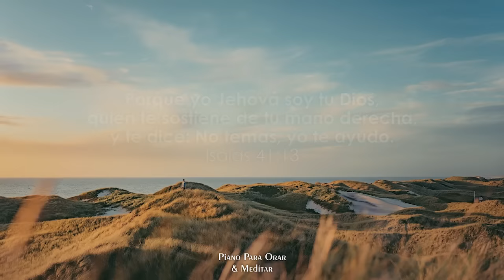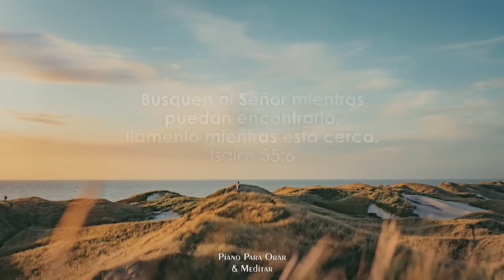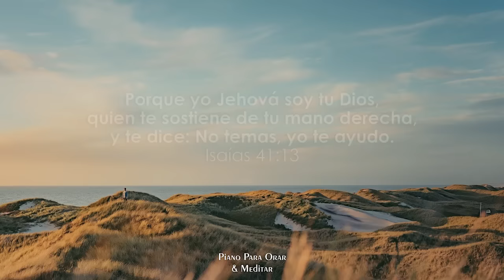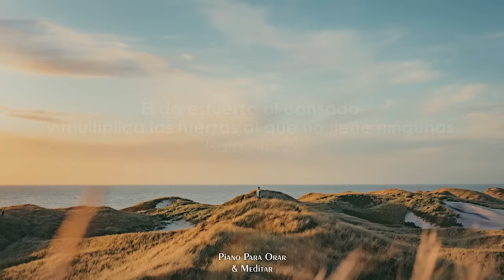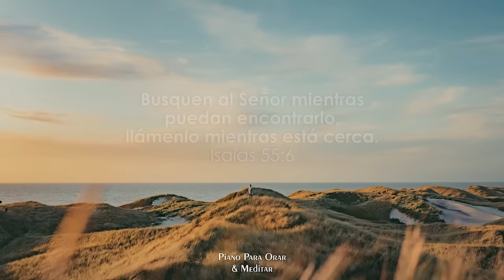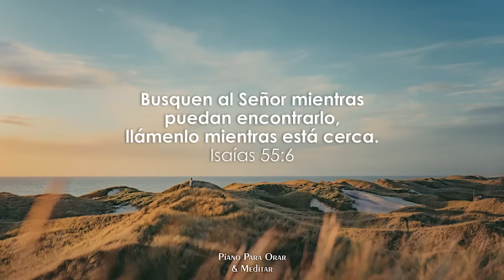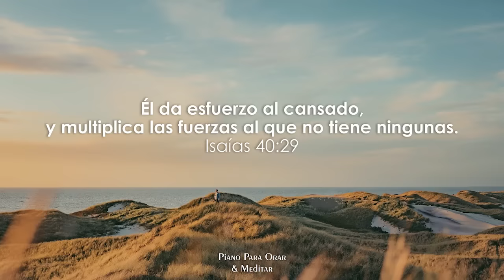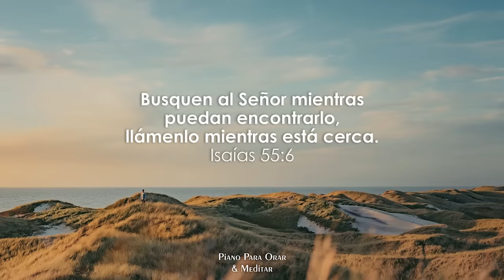🎹🙏 Adoración Instrumental Para Orar SIN INTERRUPCIONES INTERMEDIOS / Música Cristiana Instrumental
Donaciones || Ofrendas || Apoya este ministerio con tu aportación... GRACIAS 🙏

Esta música ha sido creada para apoyarnos en nuestros momentos de oración y meditación en DIOS.

Apóyanos COMPARTIENDO esta música para seguir creando más contenido de valor para ti 🙌

CRÉDITOS
Música • © PIANO PARA ORAR & MEDITAR